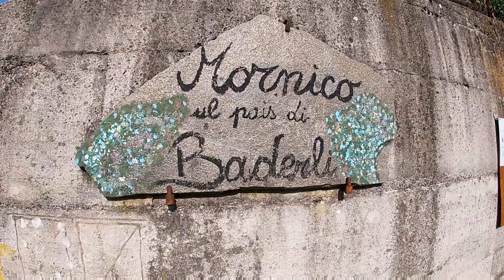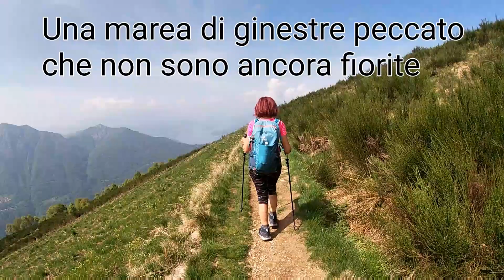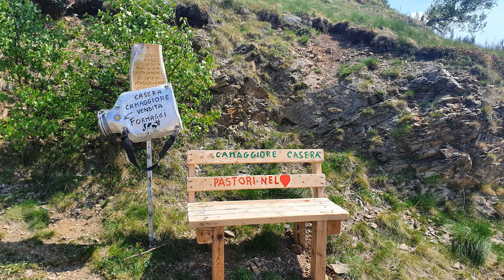Monte Croce di Muggio da Mornico giro anello